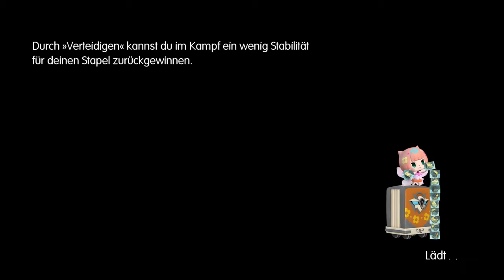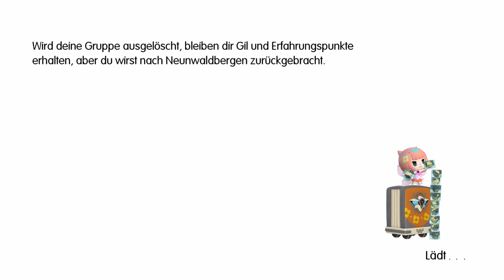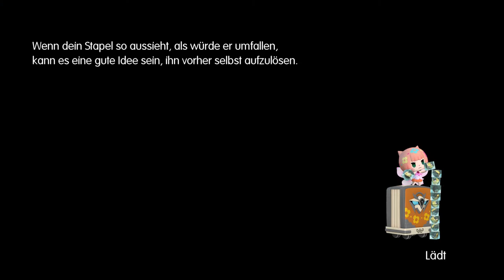Das namenlose Mädchen ★ 15 • Let's Play World of Final Fantasy German Deutsch | Matze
In World of FINAL FANTASY erwartet dich eine Reise durch die Märchenwelt von Grymoire in der du auf bekannte Gesichter, Monster und Orte vergangener FINAL FANTASY-Spiele triffst. Fange und trainiere über 200 Monster aus dem FINAL FANTASY-Universum in einem Rollenspiel mit taktischen Kampfelementen. Durch das neue „Stapel-System“ kämpfen deine Helden zusammen mit den gebändigten Monstern.